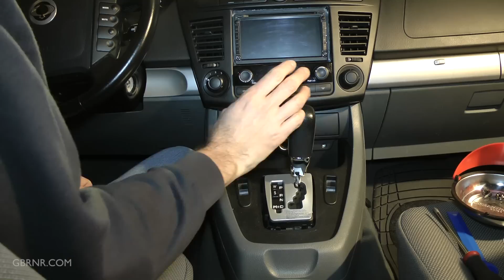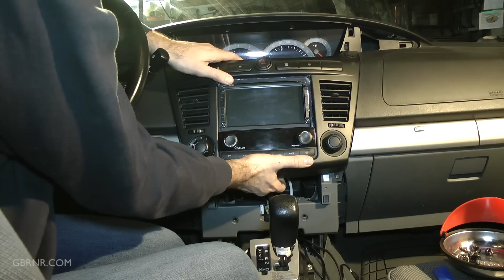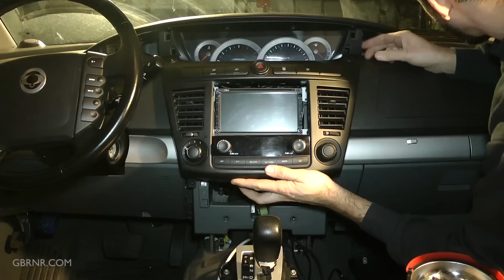Rodius 🚙 Démontage du Tableau de Bord ✅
Ce n'est pas simple d'accéder à l'autoradio sur le Rodius: il faut démonter une bonne partie du tableau de bord !

Je vous montre comment je fais dans cette vidéo.

Voici les outils et produits que j'ai utilisés dans cette vidéo:
🔧🔧🔧Outillage général🔧🔧🔧